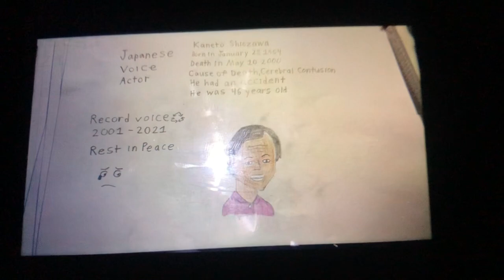Woody and Buzz escapes from Sunnyside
So when Toy Story 4 came around we didn’t see Rex, RC, Lotso, Utility Belt Buzz Lightyear, Dolly, Buttercup, and Mr. Pricklepants that didn’t come back at all. Mr. Potato Head didn’t make it to Signature Collection he was left behind in 2010. I saw Teiya Ichiryusai is a Japanese Voice Actor that played Krystal and Robin, also known as the English name (Isaac). When Kaneto Shiozawa was a Japanese Voice Actor that played Prince Kirin from Ranma 1/2 1989, and the movie in 1991 Big Trouble in Nekonron, China and Kirin was a villain in the movie, at the end he became a non-villain. Kaneto Shiozawa 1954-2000 😢Born in January 28 1954 but sadly died in May 10 2000 he had a Cerebral Contusion because he had an accident he was 46 years old. ♻️ the voice in Smash Bros. Including Brawl and was also missing from Smash 4 as assist and finally returning in Smash Ultimate as Assist Trophies, Japanese called Brawl “X” and Ultimate “Special”. Assist Trophies both came in Brawl but got removed from Smash 4 as assist trophies and Reunited in Smash Ultimate as Assist Trophies.